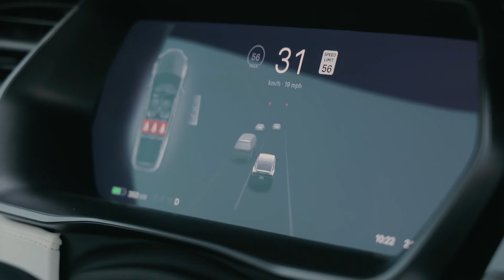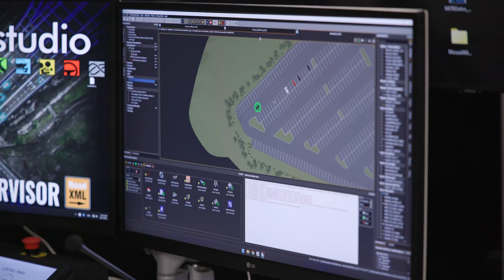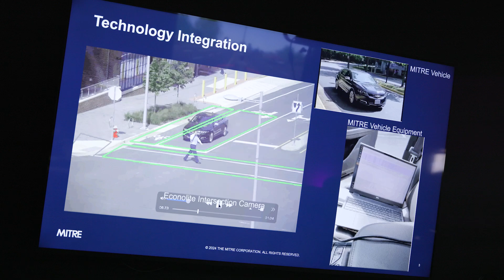MITRE’s DRIVE Lab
MITRE’s Driver Research for Intelligent Vehicles and Environments (DRIVE) Lab can simulate, analyze, and explore how transportation systems and users like cars, micromobility, public transit, and pedestrians work together.

By combining real vehicles, state-of-the-art scenarios, immersive human-in-the-loop testing, and realistic simulation design, we’re shaping a safer future for surface transportation.